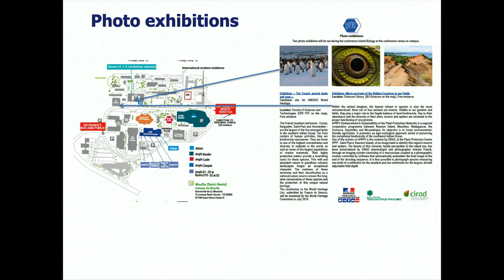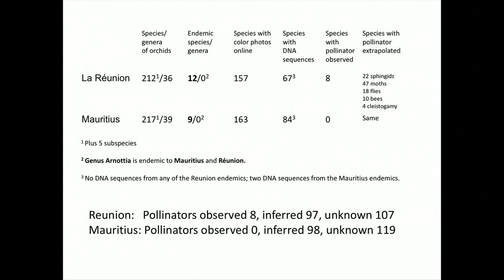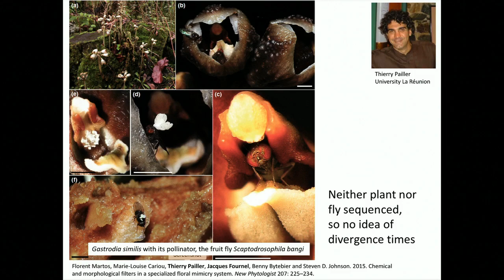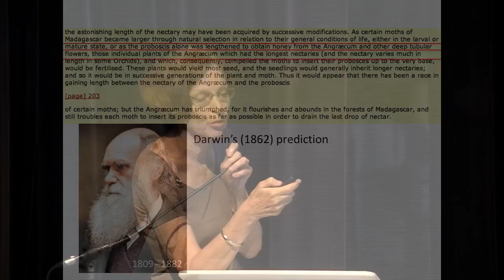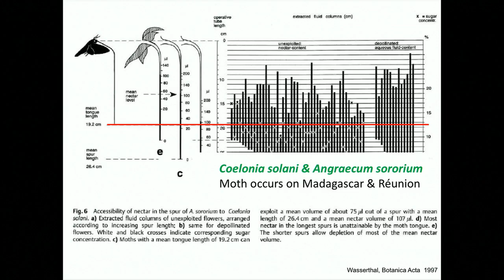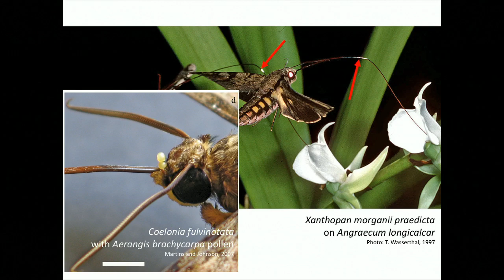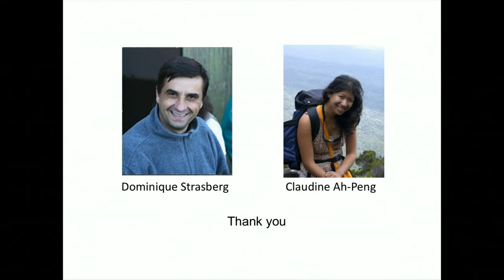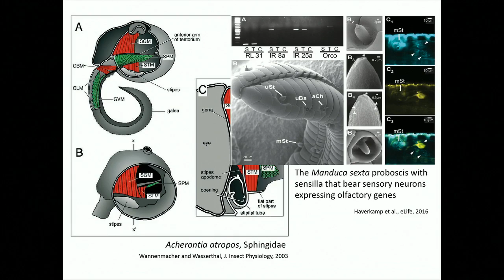Island Biology 2019 : "Orchids, moths, and birds on Madagascar, Mauritius, and Reunion"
University of Reunion Island
Production : Direction des Usages du Numérique - University of Reunion Island

Day 4
Island Biology 2019
Plenary session : "Orchids, moths, and birds on Madagascar, Mauritius, and Reunion: island systems with well-constrained timeframes for species interactions and trait change"
Susanne Renner, Systematische Botanik und Mykologie, Ludwig-Maximilians-Universität München